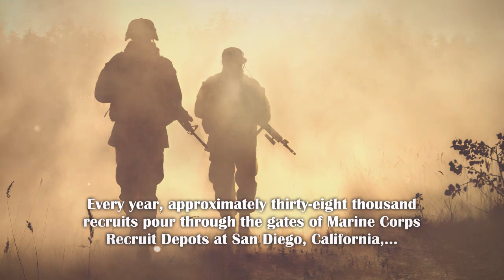From Maggots to Marines: Boot Camp Revisited by Jackie Greene